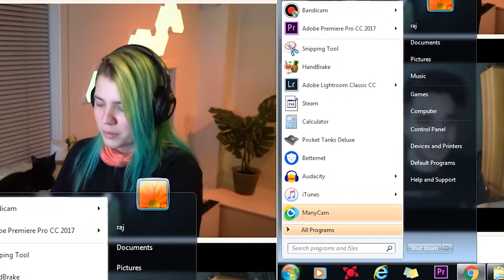I FOUND MARATHI GIRLS ON OMEGLE FOR THE FIRST TIME!?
Really excited to reach 50k soon guys! 100k subscribers in 2 months is the goal guys! only you guys are going to make this happen!

Camera: DJI POCKET OSMO

Second camera: IPHONE 10s